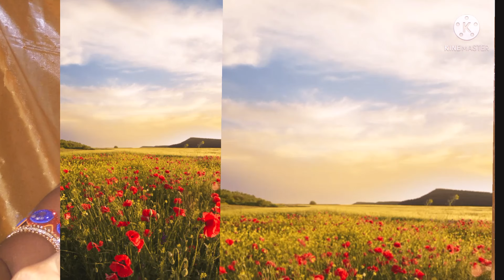Little Krishna Animation | Krishna Fancy dress | Krishna fun vedios #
In this video, you will see how to dress up your little kid as krishna uniquely and also the ideas for photoshoot using different properties and also how to do simple decoration at home for photoshoot.

Hello friends hope you all doing well...

Channel name - Amazing Animation VFX

Songs
Devotional songs:

Movie songs